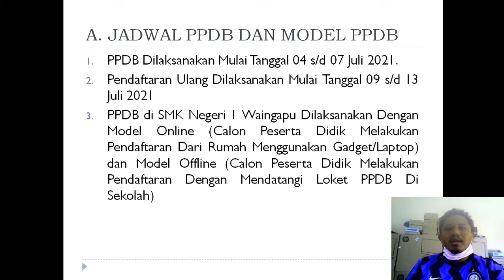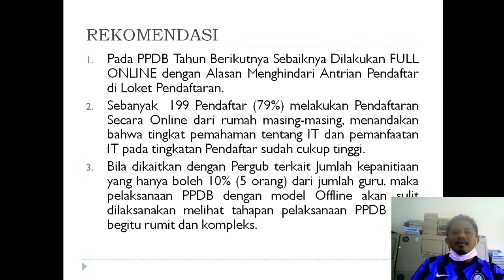Contoh Video Pembelajaran